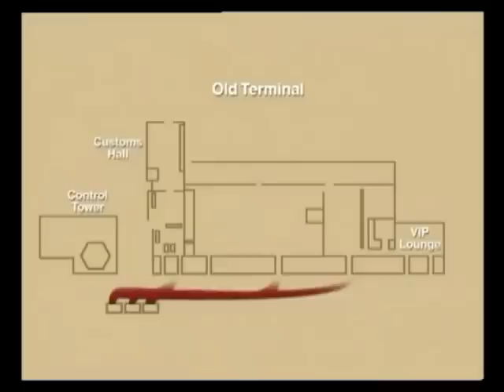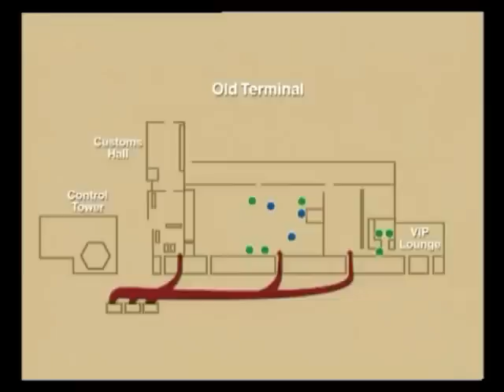Sendex - Raid On Entebbe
Various ‎– Bronson Quest

Label: Bunker Records ‎– BUNKER 3047
Format: Vinyl, LP, Compilation
Country: Netherlands
Released: Jan 2005
Genre: Electronic